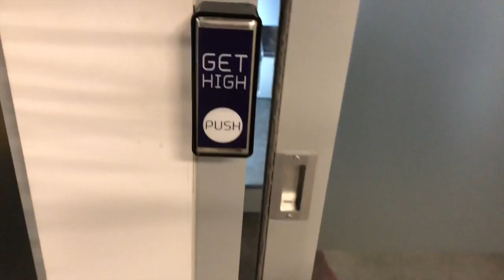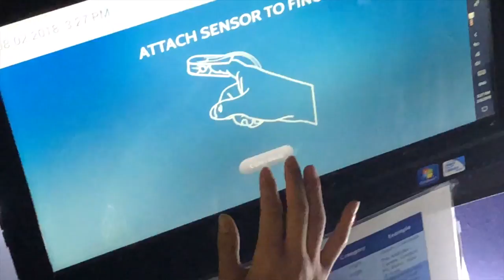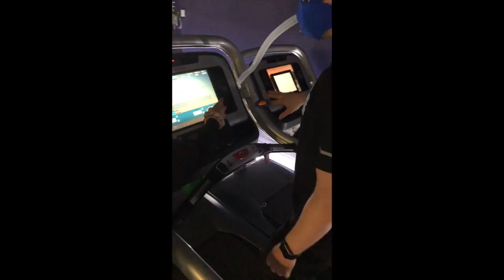FIRST TIME AT BASE CAMP ALTITUDE!!! - EPISODE 11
HUGE THANKS TO THE ALTITUDE CENTRE!

My name is John Farnworth and I'm a Football Freestyler and Holder of 8 Guinness World Records in performing many different freestyle football stunts. I also perform Magic that is based around Football and use this on my Youtube Channel to Inspire, Amaze and Engage my audiences. I perform my live shows all over the world and have worked with some amazing brands and top footballers such as Neymar Jr, Juan Mata, Bill Gates, Riyad Mahrez.

I really appreciate all your likes, views and subscribes on my Football Magic channel it really helps me grow my work all over the world. If you have any ideas please let me know, I always love hearing from my subscribers!